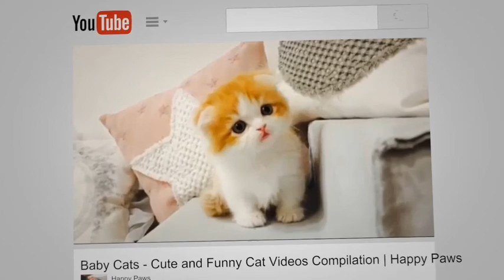Cute Funny Baby Animals Compilation #50 Dog and Cat funny moment October 2020